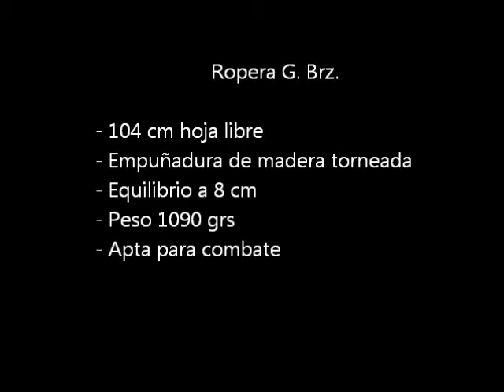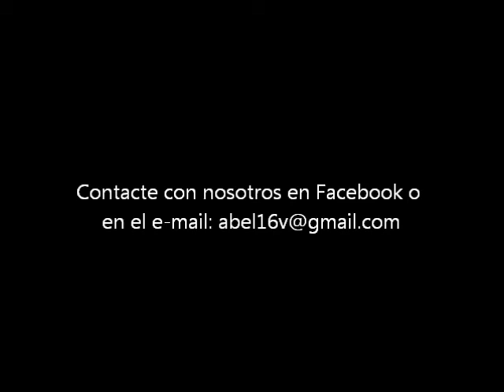Ropera G Brz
Espada ropera apta para combate y entrenamiento. 104 cm de hoja libre